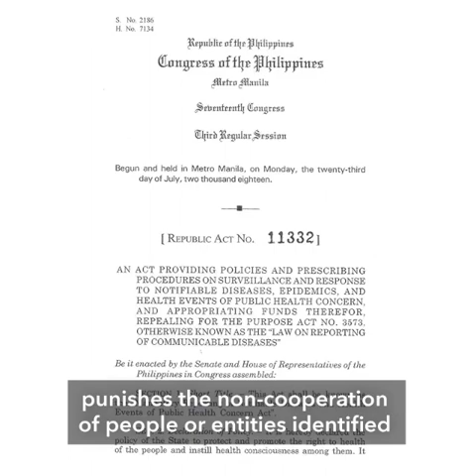Ex-law dean files complaint vs Koko Pimentel for breaching quarantine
More videos on Rappler Follow Rappler for the latest news in the Philippines and across the globe. Former University of Makati law dean Rico Quicho files a formal complaint against Senator Koko Pimentel for blatantly violating Republic Act 11332 and putting Filipino lives in danger.

Full story Follow Rappler for the latest news in the Philippines and around the world.